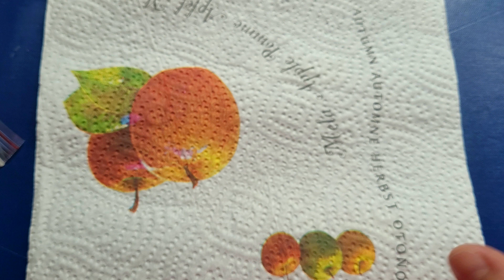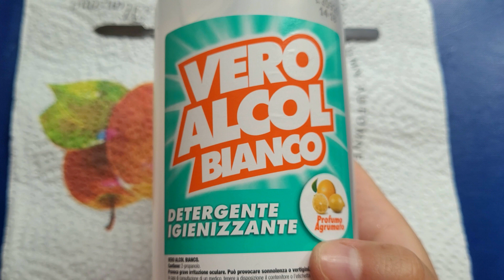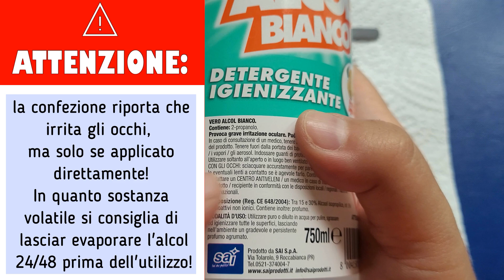Come pressare i pigmenti + scoperta succosa 🤩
Oggi un video spiegazione su come pressare i pigmenti, rimanete fino alla fine che vi sveliamo dove trovare dei pigmenti super ad un costo veramente basso!
Come sempre buona visione ed un mega bacio!

Le Martino's

- pigmenti duochrome:

- Palette glitter

- Cialde vuote